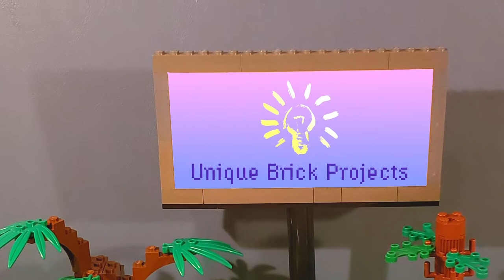LEGO Snake Tutorial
Here is another video!  This project was tricky but it turned out amazing.  This custom LEGO Cobra was built with no instructions.

Chapters
Intro- 00:00
Tai- 00:44
Neck- 04:35
Cobra Hood- 07:24
Head- 09:14
Finished Build- 10:40

Main Theme:
Trinity by Jeremy Blake